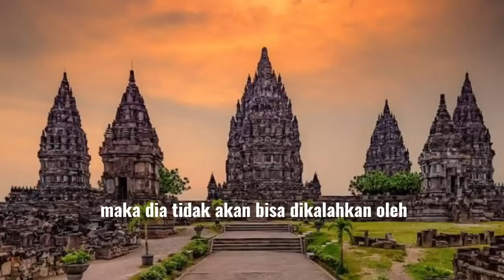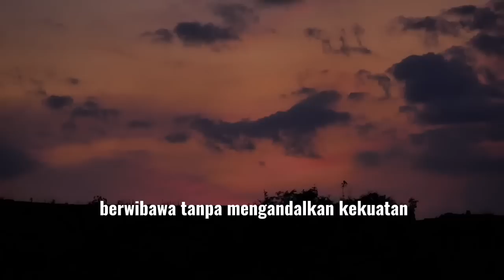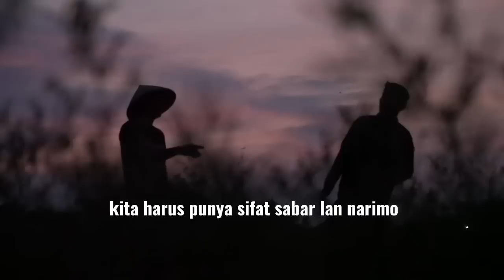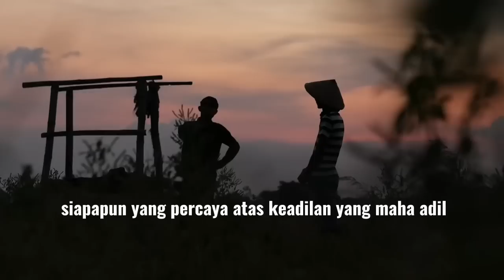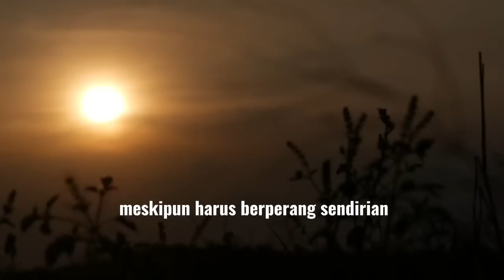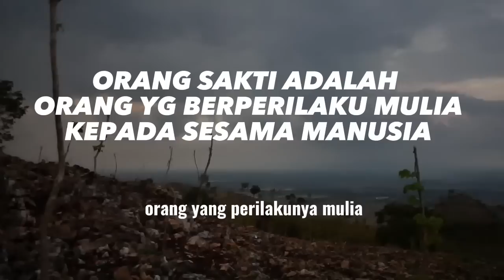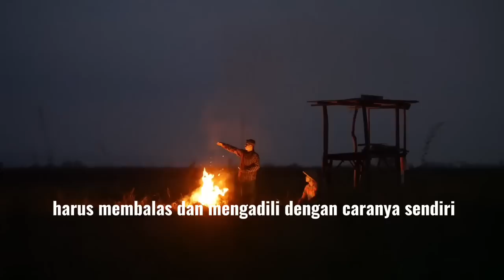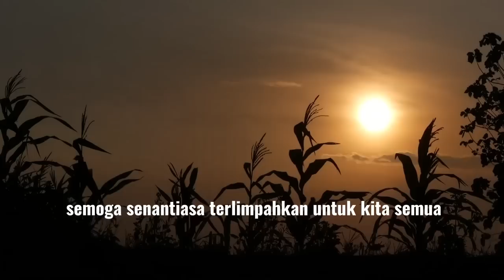Bukan Orang Sembarangan ..Inilah Kekuatan dibalik diamnya Orang Sabar